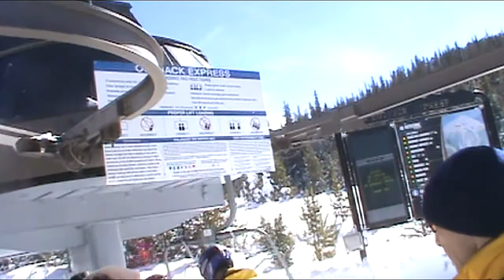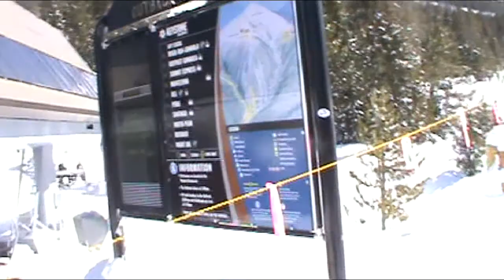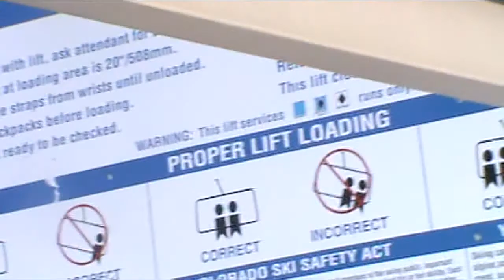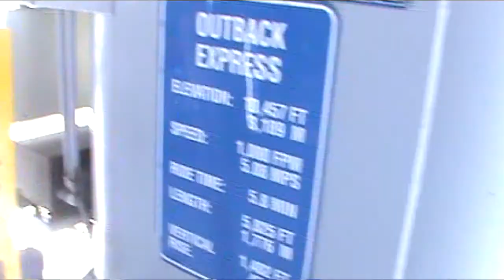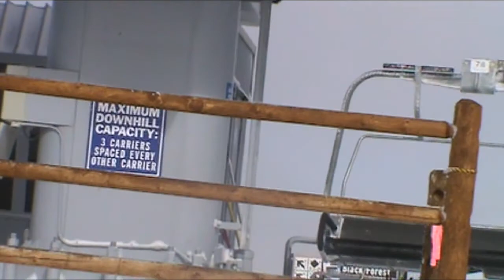Keystone Outback Express lift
The video of the Outback Express lift ended up being so long in length because I wanted to get both sides of the lift queue. So, just skip to about 10:50 if you want to avoid watching the queue.

This lift opened up the Outback in 1991, and has a total of 19 towers and 100 chairs.